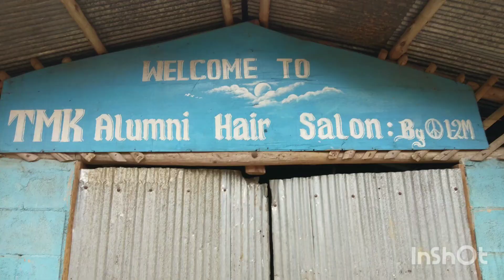TMK IDPs support karen people